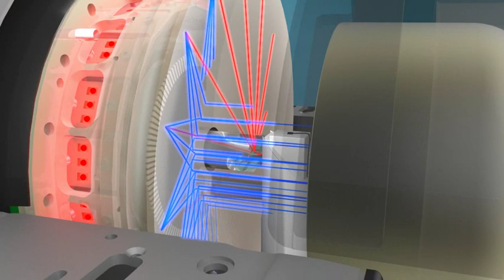HD-CR 35 NDT Image Plate Scanner - Computed Radiography System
All you need for digital radiography!